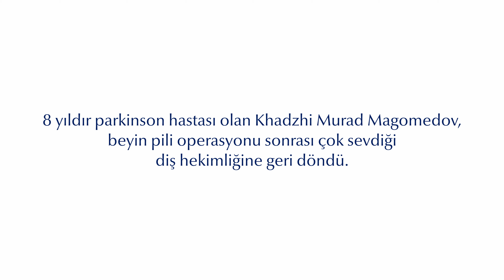Beyin Batareyası Parkinson xəstələri üçün ümid yaradır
8 ildir Parkinson xəstəliyi ilə mübarizə aparan Khadzi Murad Magomedov, beyin batareyası əməliyyatından sonra sevdiyi stomatologiya peşəsinə geri döndü.